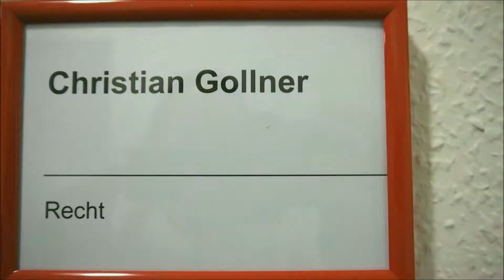Wie schütze ich mich vor unseriösen Handwerkern?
Verbrauchertipps Handwerker